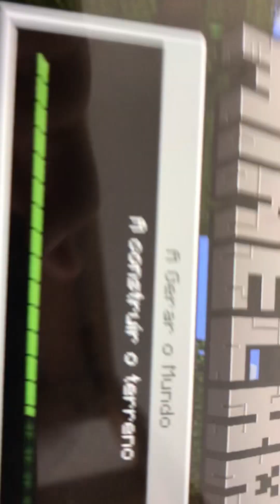Não posso tocar no verde parte 4!!!